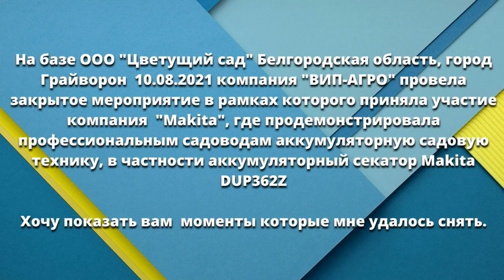Аккумуляторный секатор Makita DUP362Z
На базе ООО "Цветущий сад" Белгородская область, город Грайворон  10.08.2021 компания "ВИП-АГРО" провела закрытое мероприятие в рамках которого приняла участие компания  "Makita", где продемонстрировала профессиональным садоводам аккумуляторную садовую технику, в частности аккумуляторный секатор Makita DUP362Z
Хочу показать вам  моменты которые мне удалось снять.